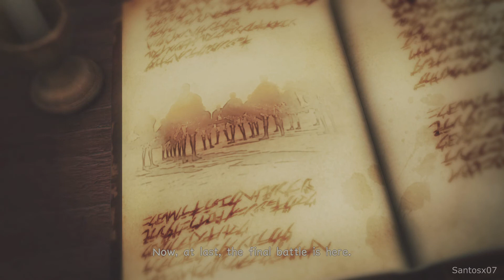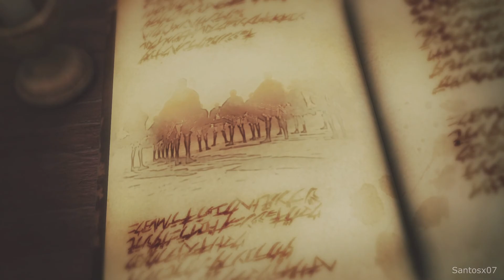Attack on Titan 2 - Final Bosses (Beast, Colossal, Armored Titan) And True Ending